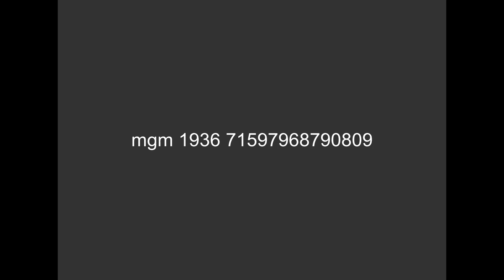[FICTIONAL] MGM (1936)